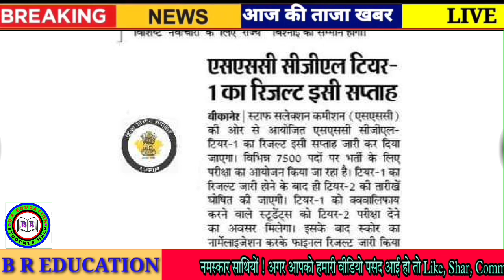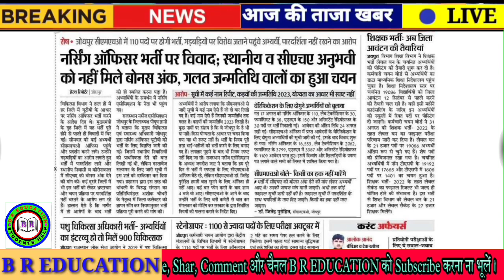Rajasthan Shaikshik Samachar 05 September 2023 // Today News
Rpsc News
Rsmssb news
Rbse news
CBSe news
College news
University news
School news
Couching news